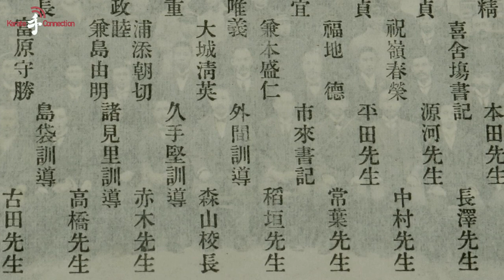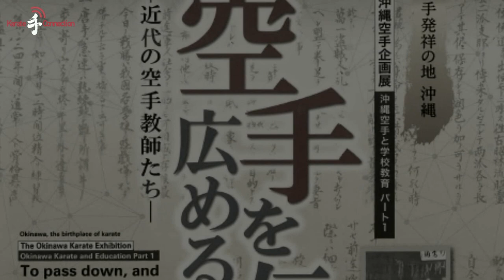A Verdadeira Face de Ankō Itosu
Quando nos recordamos dos antigos mestres do Karate é impossível não citarmos Ankō Itosu, um dos mais proeminentes mestres do Shuri-te. Seus notáveis feitos lhe conferiram destacado reconhecimento em diversas obras, artigos e livros... no entanto, sua autêntica identidade jamais fora verdadeiramente revelada.